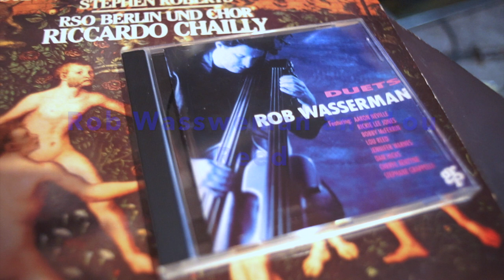JBL Decade L16+Rob Wasserman and Lou Reed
This video is about L16